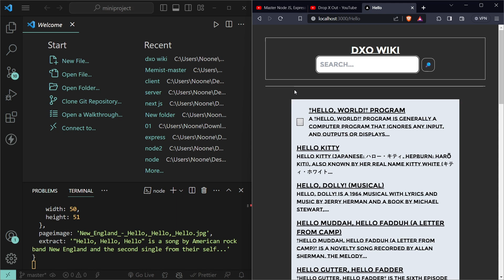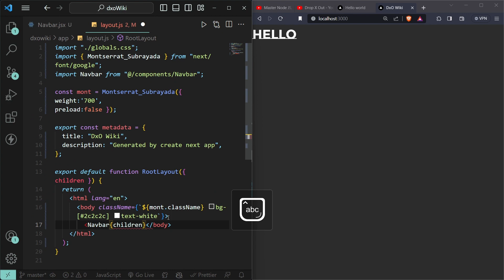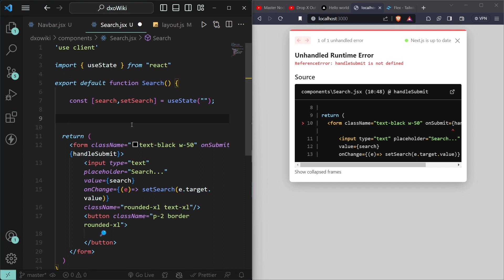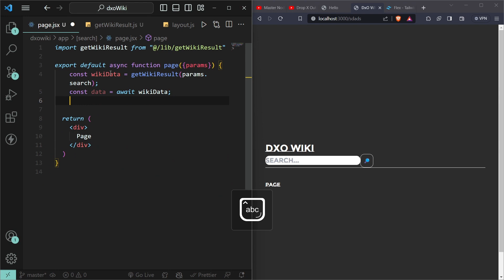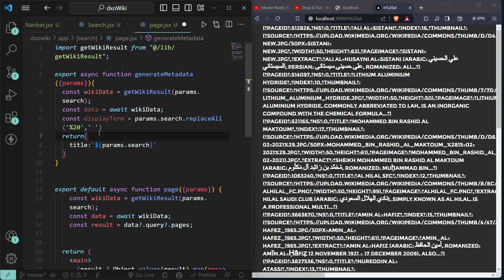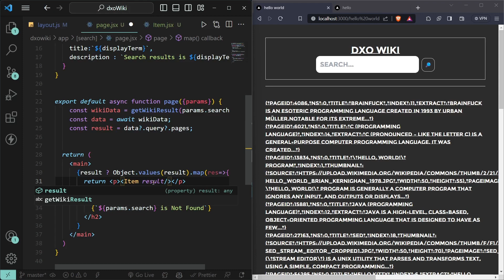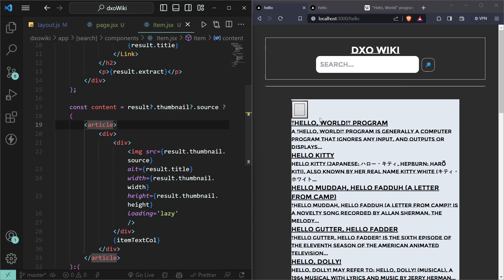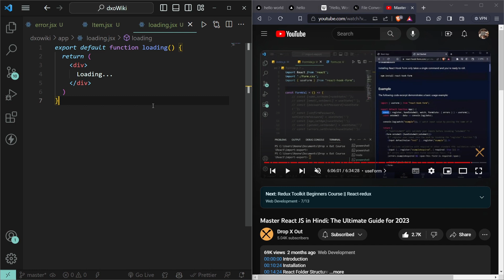Next JS Frontend Project DxO Wiki || Next JS 13 Beginner Project Tutorial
DropXOut
Drop X Out is all about skill-based learning and This platform will give skill-based education and help you with your life goals whether you are highly educated or Drop Out. We are always there for you all.
In Short, Let's Work for Changes and Break the matrix.